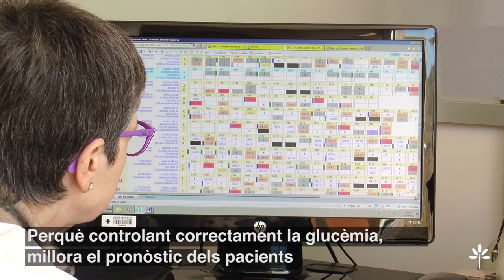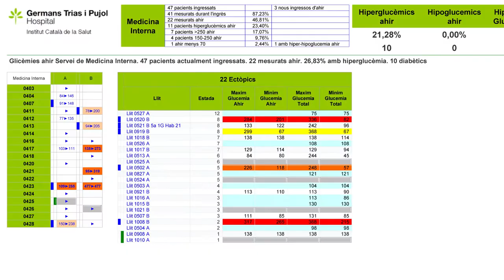Germans Trias professionals: el protocol d'hiperglicèmies